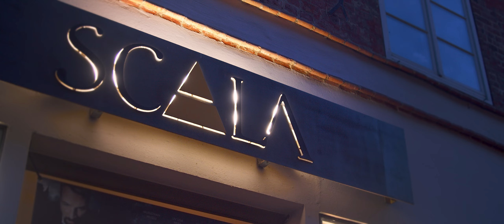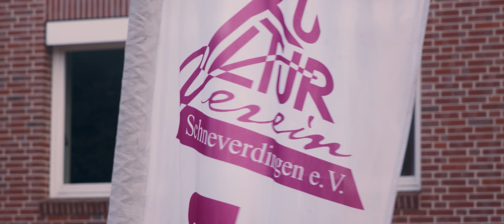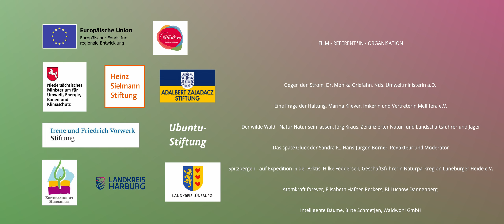Reviewfilm zum ersten Naturfilmfest Lüneburger Heide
Das erste Naturfilmfest Lüneburger Heide hat unter dem Motto "Films for Future" in 4 Kinos der Region 25 Filme gezeigt! Referentinnen und Referenten von nah und fern haben Einblicke hinter die Filmkulissen gegeben und ihr Wissen zu den vielen Themen geteilt. Danke an unsere Gäste, Unterstützerinnen und Unterstützer sowie Förderinnen und Förderer - und an unsere Schirmfrau Dr. Monika Griefahn!